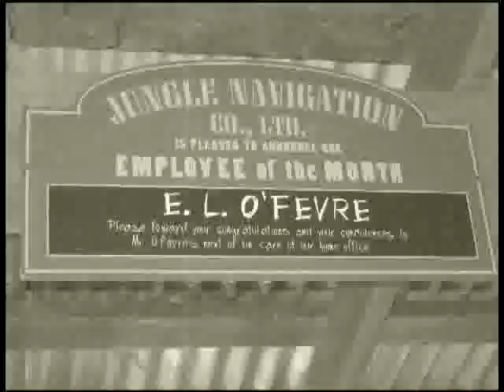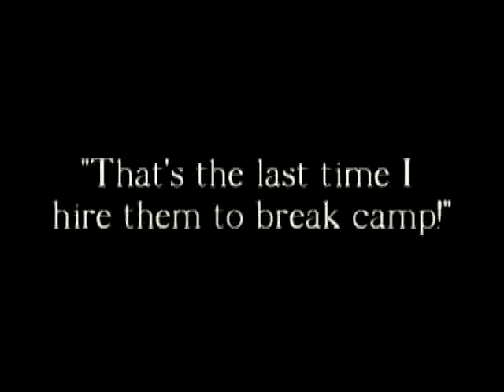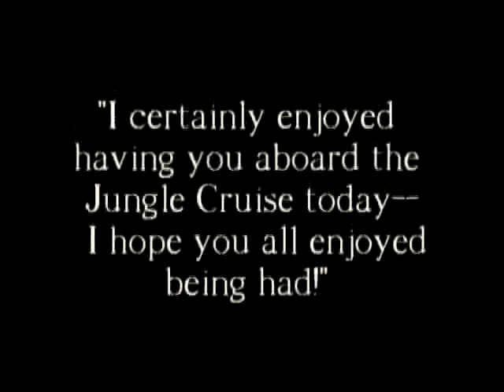The World Famous Jungle Cruise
Walt Disney World's World Famous Jungle Cruise.  World Famous for being...World Famous.